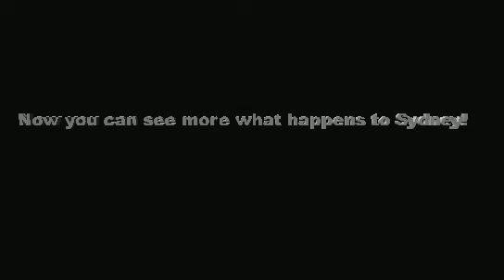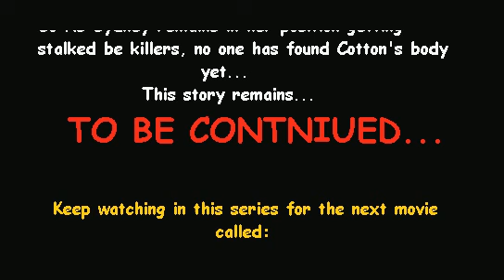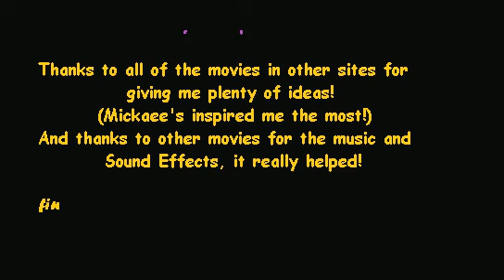I STILL Know What You SCREAMED Last Winter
"This is the next installment of the "IKWYSLW" series, this time Sydney fights with her boyfriend, Cotton!"
Directed by Brendan Clay. 1998